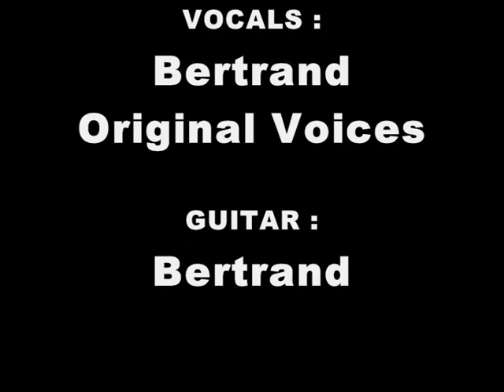Alpha J Remix travis barker flow rida low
ALPHA J PRESENT !!  NEW DRUMMER !! travis barker flow rida low remix by Alpha J and Fabien (Alpha J Drummer)